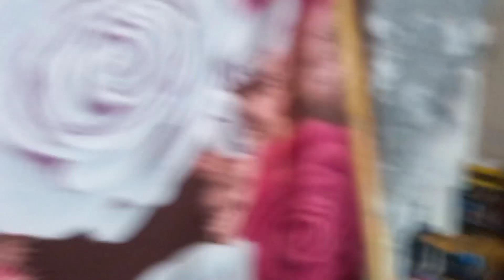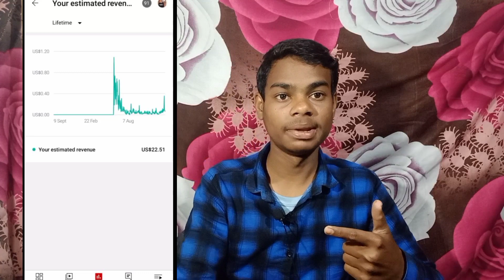My Setup Tour 😍 | गरीबी मे जब मै विडिओ बना सकता हूँ, तो आप क्यो नही🙏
how i shoot my youtube video
how i shoot my youtube videos
how to make setup for youtube video
how to make setup for youtube videos
my new setup tour
gareeb ka setup
garib ka setup
gareeb youtuber ka setup
garib youtuber ka setup
garib ka setup tour
garib youtuber
gareeb youtuber
garib youtube channel
poor youtuber setup
setup tour for new youtuber
bigginer youtuber ka setup tour
bigginer youtuber ka setup room
youtube video ke liye setup kaise bnaye